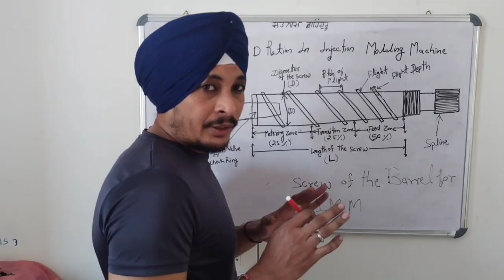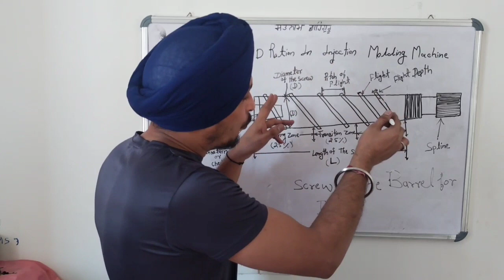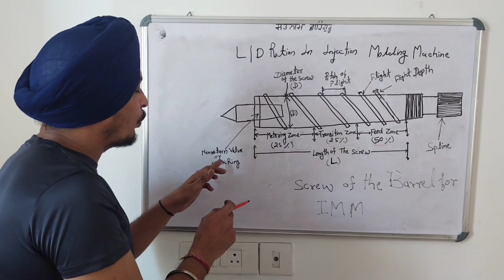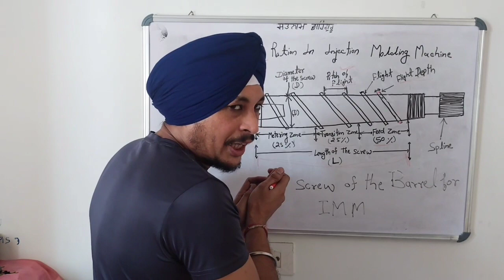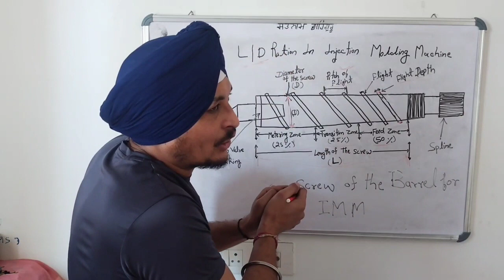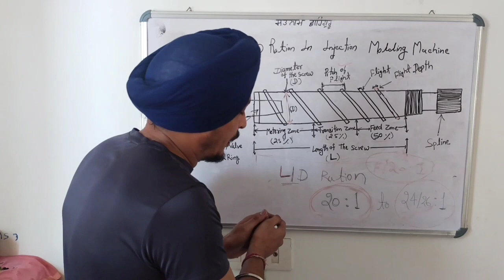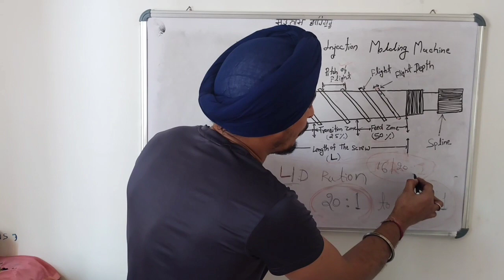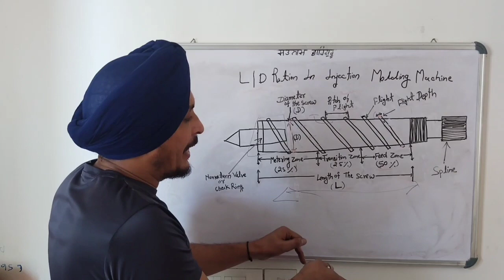What is L/D ratio in injection molding|L/D ration of the Screw|Flights of screw in IMM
What is L/D ratio in injection molding
L/D ratio in injection molding#iL/D ration of the Screw in injection molding machine#L/D ratio of the screw in injection molding machine#L/D ratio of injection molding machine#L/D ratio for moulding machine#L/D ratio#L/D of The screw
What is value of L/D ratio of injection molding machine#Comman value of L/D ratio for moulding machine#L/D Ratio of barrel in Moulding machine#What is the realson between#Machine barrel length of the screw and Diameter of the screw#What is flights of the screw in injection molding machine#Flits of the screw in injection molding#some parts of screw of the barrel in injection molding machine#tondegamerprank#shot#moldingdesign